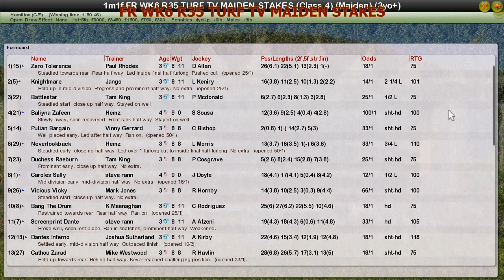FR WK6 R35 TURF TV MAIDEN STAKES